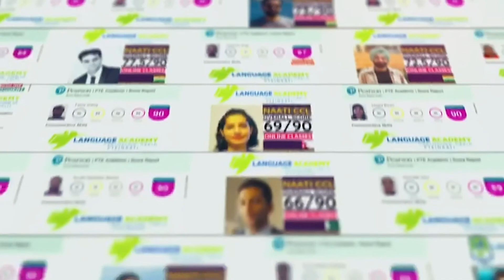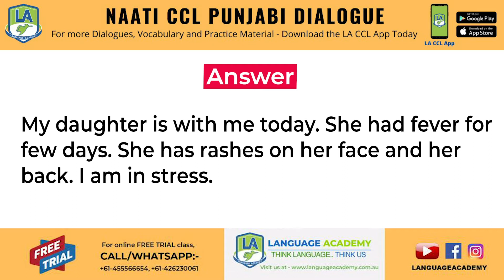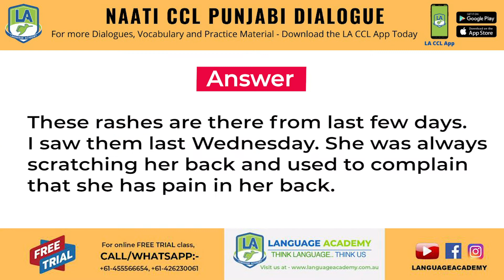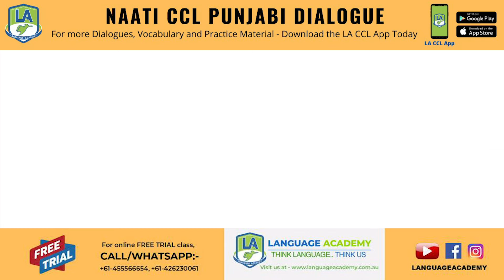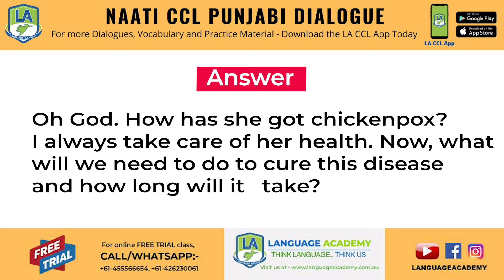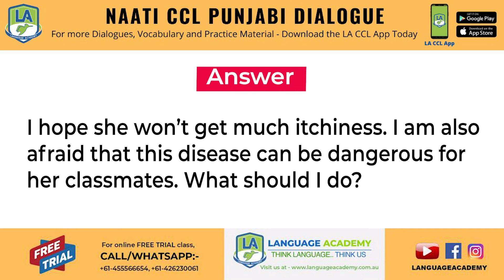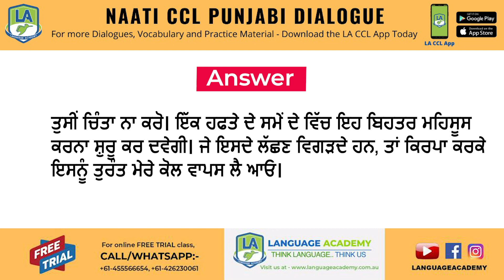NAATI CCL Punjabi Practice Exam Dialogue Material with Sample Answers and Test Preparation Tips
After successfully mentoring 𝟯,𝟬𝟬𝟬+ 𝗡𝗔𝗔𝗧𝗜 𝗖𝗖𝗟 𝘀𝘁𝘂𝗱𝗲𝗻𝘁𝘀, Language Academy brings to you the 𝗺𝗼𝘀𝘁 𝗰𝗼𝗺𝗽𝗿𝗲𝗵𝗲𝗻𝘀𝗶𝘃𝗲 𝗡𝗔𝗔𝗧𝗜 𝗖𝗖𝗟 𝗣𝘂𝗻𝗷𝗮𝗯𝗶 𝗣𝗿𝗮𝗰𝘁𝗶𝗰𝗲 𝗗𝗶𝗮𝗹𝗼𝗴𝘂𝗲 𝗠𝗮𝘁𝗲𝗿𝗶𝗮𝗹, prepared by 𝗡𝗔𝗔𝗧𝗜 𝗖𝗲𝗿𝘁𝗶𝗳𝗶𝗲𝗱 𝗜𝗻𝘁𝗲𝗿𝗽𝗿𝗲𝘁𝗲𝗿𝘀 in the industry for more than 3 years.

𝗧𝗵𝗶𝘀 𝘃𝗶𝗱𝗲𝗼 𝘄𝗶𝗹𝗹 𝗰𝗼𝘃𝗲𝗿 𝟭 𝗰𝗼𝗺𝗽𝗹𝗲𝘁𝗲 𝗽𝗿𝗮𝗰𝘁𝗶𝗰𝗲 𝗱𝗶𝗮𝗹𝗼𝗴𝘂𝗲 𝗶𝗻 𝗮 𝘀𝗶𝗺𝗶𝗹𝗮𝗿 𝗲𝘅𝗮𝗺 𝗹𝗶𝗸𝗲 𝗲𝗻𝘃𝗶𝗿𝗼𝗻𝗺𝗲𝗻𝘁 𝘄𝗶𝘁𝗵 𝘀𝗮𝗺𝗽𝗹𝗲 𝗮𝗻𝘀𝘄𝗲𝗿𝘀 𝗮𝗻𝗱 𝘃𝗼𝗰𝗮𝗯𝘂𝗹𝗮𝗿𝘆.

To practice 𝗺𝗼𝗿𝗲 𝘃𝗼𝗰𝗮𝗯𝘂𝗹𝗮𝗿𝘆 and 𝗰𝗼𝗺𝗽𝗿𝗲𝗵𝗲𝗻𝘀𝗶𝘃𝗲 𝗱𝗶𝗮𝗹𝗼𝗴𝘂𝗲𝘀 in an exam like environment, 𝗱𝗼𝘄𝗻𝗹𝗼𝗮𝗱 𝘁𝗵𝗲 𝗟𝗔 𝗖𝗖𝗟 𝗮𝗽𝗽 𝗻𝗼𝘄. The app will help you with the 𝗲𝘅𝗮𝗺 𝘀𝘁𝗿𝘂𝗰𝘁𝘂𝗿𝗲, 𝗽𝗿𝗲𝗽𝗮𝗿𝗮𝘁𝗶𝗼𝗻 𝘁𝗶𝗽𝘀 𝗮𝗻𝗱 𝘀𝘁𝗿𝗮𝘁𝗲𝗴𝗶𝗲𝘀, 𝗻𝗼𝘁𝗲𝘁𝗮𝗸𝗶𝗻𝗴 𝘀𝘁𝗿𝗮𝘁𝗲𝗴𝗶𝗲𝘀, 𝘀𝗮𝗺𝗽𝗹𝗲 𝘁𝗲𝘀𝘁 𝗳𝗼𝗿𝗺𝗮𝘁, 𝗮𝗻𝗱 𝗼𝘁𝗵𝗲𝗿 𝗮𝘀𝗽𝗲𝗰𝘁𝘀 𝗼𝗳 𝘁𝗵𝗲 𝗲𝘅𝗮𝗺.

With the app, you will be able to practice all the NAATI CCL dialogues and Vocabulary in a similar exam like environment.

You can also take the 𝗡𝗔𝗔𝗧𝗜 𝗖𝗖𝗟 𝗠𝗼𝗰𝗸 𝗧𝗲𝘀𝘁 in the app and 𝗿𝗲𝘃𝗶𝗲𝘄 𝘆𝗼𝘂𝗿 𝗮𝗻𝘀𝘄𝗲𝗿𝘀 with the sample answers later. The NAATI CCL app is available in 𝟴 𝗱𝗶𝗳𝗳𝗲𝗿𝗲𝗻𝘁 𝗹𝗮𝗻𝗴𝘂𝗮𝗴𝗲𝘀 𝗶𝗻𝗰𝗹𝘂𝗱𝗶𝗻𝗴 𝗛𝗶𝗻𝗱𝗶, 𝗣𝘂𝗻𝗷𝗮𝗯𝗶, 𝗡𝗲𝗽𝗮𝗹𝗶, 𝗨𝗿𝗱𝘂, 𝗕𝗮𝗻𝗴𝗹𝗮, 𝗧𝗮𝗺𝗶𝗹, 𝗧𝗲𝗹𝘂𝗴𝘂, 𝗮𝗻𝗱 𝗦𝗶𝗻𝗵𝗮𝗹𝗲𝘀𝗲.

𝗧𝗲𝗮𝗺 𝗟𝗮𝗻𝗴𝘂𝗮𝗴𝗲 𝗔𝗰𝗮𝗱𝗲𝗺𝘆